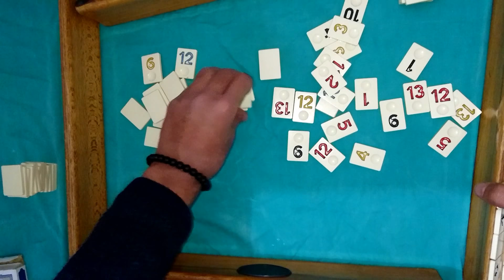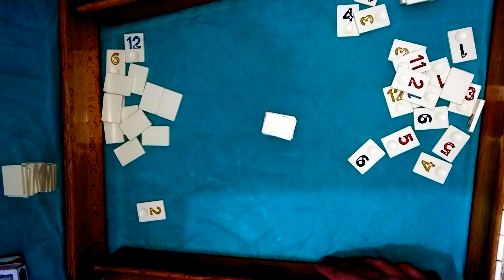Okey Nasıl Oynanır? | Okey Oyunu Nasıl Oynanır ?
Merhabalar arkadaşlar ben Rıdvan Tekbaş Okey Nasıl Oynanır öğrenmek isteyenler arkadaşlar için hazırladığım "Okey Nasıl Oynanır?  | Okey Oyunu Nasıl Oynanır ?" adlı videomda okey oyunu genel kurallarını, okey taktikleri ve okey oyunu püf noktaları'nı hiç bilmeyenlerin bile anlayabileceği en temel seviyeden anlattım. Videonun içeriğinde per nedir okeyde per nasıl yapılır konularına en temel seviyedenbahsettim. Buna benzer okey nasıl oynanır, 101 okey nasıl oynanır bilgileri de kanalımda mevcuttur.